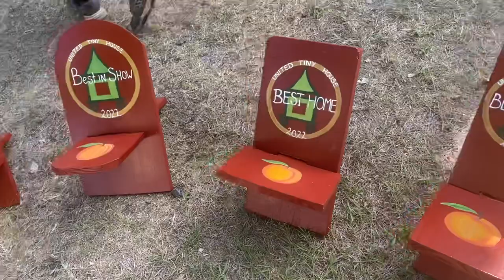Tiny House Festival and Arbour Season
We travel to Georgia to the Tiny House Festival! Great time with family! Then we stopped at Columbia Camden RV Park In Lugoff, SC.  Beautiful park and Lana is the perfect hostess… new friend!❤️❤️❤️